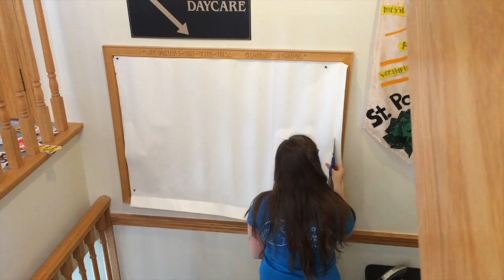Fast-motion Setup at SPOTH